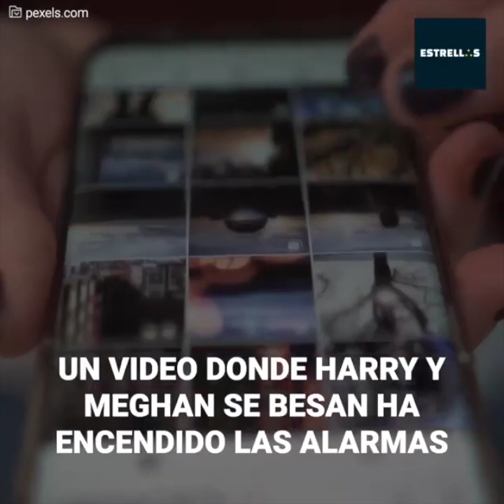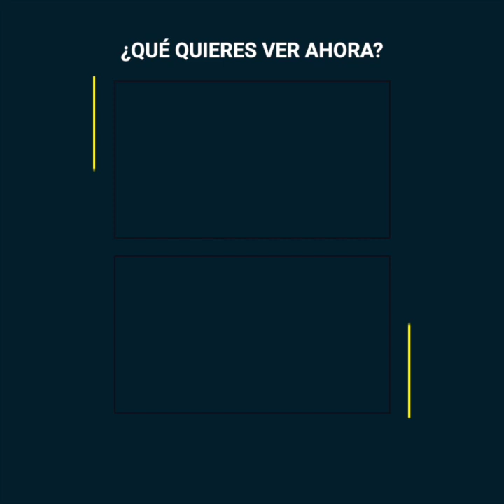Harry y Meghan al borde del divorcio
Un video ha llamado la atención de expertos en lenguaje, que tras analizar las apariciones en público de Meghan y Harry, aseguran que el matrimonio estaría al límite de colapsar. Y ahora, con la partida de la reina, podría ser peor…